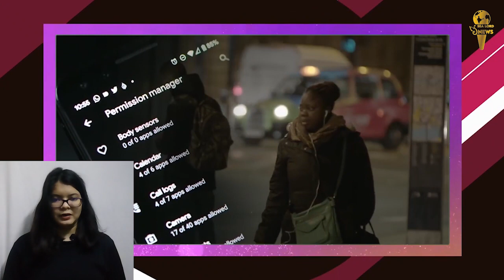पाकिस्तान में हुआ बड़ा हमला || Top International News || SeaLord News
पाकिस्तान के प्रधानमंत्री इमरान खान के चीन दौरे पर जाने से पहले बड़ी घटना हुई है। बलूचिस्तान सूबे में पाकिस्तानी सेना के दो कैंपों पर बुधवार रात को विद्रोहियों ने हमला कर दिया। बलूच विद्रोही संगठन के मुताबिक इस हमले में 50 से ज्यादा पाक सैनिक मारे गए हैं। हालांकि पाक सरकार का कहना है कि इसमें 4 पाकिस्तानी सैनिकों की मौत हुई है, जबकि बलूचिस्तानी विद्रोही समूह के 15 लोग मारे गए। कई मीडिया रिपोर्ट्स में मारे गए पाकिस्तानी सैनिकों की संख्या 100 तक बताई गई है। हालांकि इन आंकड़ों की पुष्टि नहीं की जा सकती है। बलूचिस्तान में चीन की ओर से बड़े पैमाने पर निवेश किया जा रहा है। ऐसे में यहां हुआ हमला चिंताएं बढ़ाने वाला है। आज ही इमरान खान विंटर ओलंपिक के कार्यक्रम में शामिल होने के लिए चीन जाने वाले हैं।

पाकिस्तान के होम मिनिस्टर शेख रशीद अहमद ने एक वीडियो स्टेटमेंट जारी कर कहा कि हमारे सुरक्षा बलों ने बड़े हमलों को नाकाम कर दिया। इसके अलावा उन्हें मुंहतोड़ दजवाब दिया गया है। बलूचिस्तान के पंजगुर और नोशकी में हुए इन हमलों के बाद पाकिस्तान सरकार का दावा है कि सेना की जवाबी कार्रवाई में 15 विद्रोही भी मारे गए हैं। पाक सेना की मीडिया विंग आईएसपीआर का कहना है कि सेना ने इलाके में क्लियरेंस ऑपरेशन शुरू कर दिया है ताकि इन आतंकियों का सफाया किया जा सके। बलूच विद्रोही संगठन बलूच नेशनल आर्मी ने रॉयटर्स न्यूज एजेंसी से बातचीत में दावा किया है कि उसके आत्मघाती हमलवारों ने पाकिस्तानी सेना के बेसों पर हमला किया है, जिसमें 50 से ज्यादा पाक सैनिक ढेर हुए हैं।